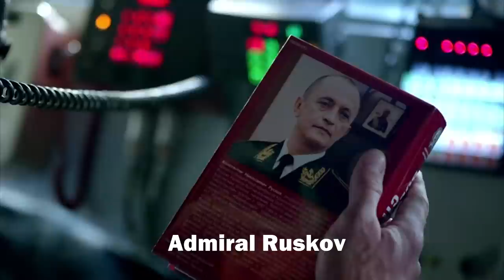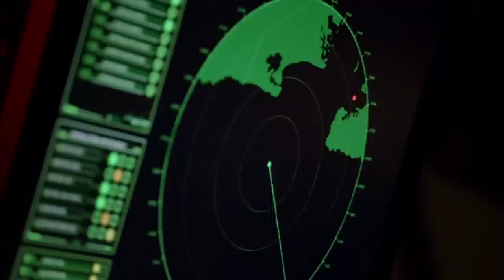The Last Ship Season 1 Episode 3 - ADMIRAL RUSKOV - Review + Top Moments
The Last Ship Season 1 Episode 3 -- "Dead Reckoning".

A Russian warship commanded by Admiral Ruskov appears and threatens the USS Nathan James.  How will Captain Chandler retaliate? Top 5 Moments and Review for Season 1 Episode 3 of The Last Ship. Enjoy!